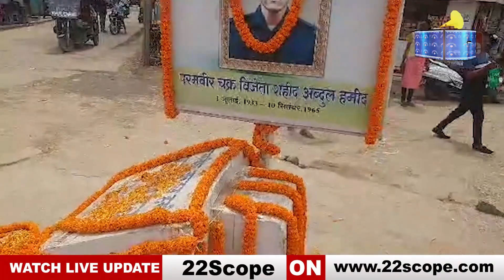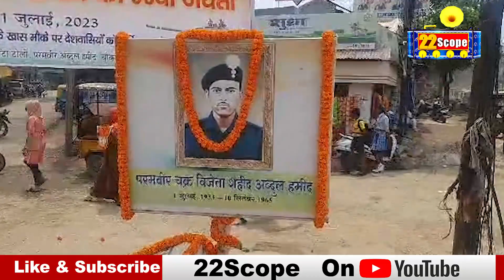परमवीर चक्र विजेता वीर अब्दुल हमीद की जयंती आज, शहीद के सम्मान में एक प्रतिमा भी नहीं की गई स्थापित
Today is the birth anniversary of Paramveer Chakra winner Veer Abdul Hameed, even a statue has not been installed in honor of the martyr. @22scope
About Channel:
22Scope is a leading digital media platform of Jharkhand & Bihar. We are highly reliable and most trusted for political news, sports news, educational news, etc.

22Scope Live TV | 22 Scope | Hindi News | 22 Scope लाइव